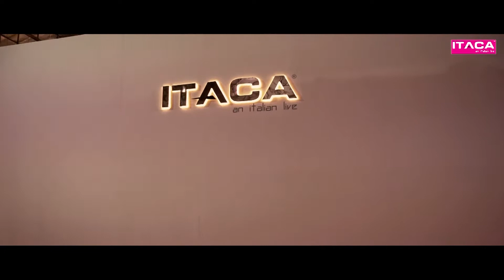Itaca Acetech 2016 main